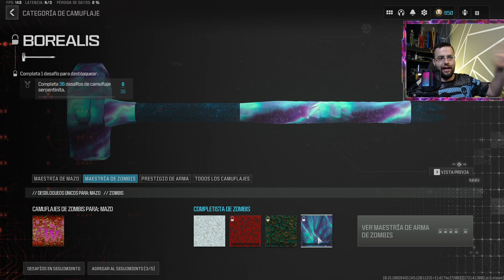ESTOS DOS CAMUFLAJES SON INCLEIBLES Y BRILLANTES 🤩 COMO DESBLOQUEARLOS *GRATIS*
Epale mi Gente Como Estan?? NUEVO VIDEO DE CALL OF DUTY WARZONE!! En este VIDEO en ESPAÑOL LATINO RikyMaru EXPLICA ESTOS DOS CAMUFLAJES SON INCLEIBLES Y BRILLANTES COMO DESBLOQUEARLOS GRATIS !!